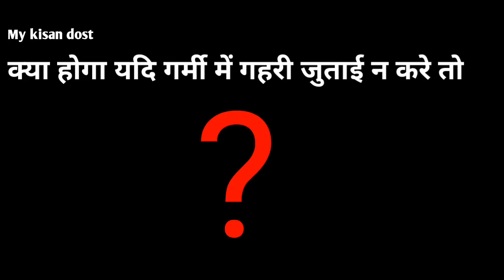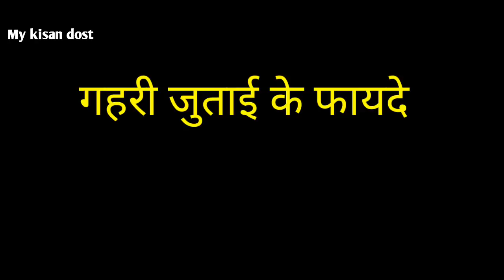किसान भाई गर्मियों मे ये काम जरूर कर लें | How to increase the fertility of soil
दोस्तों किसान फसल लगाने के बाद पूरे वर्ष फसल के अच्छे उत्पादन के लिए प्रयास करता रहता है और कई प्रकार के खर्चे कर देता है। लेकिन फिर भी उतना अच्छा उत्पादन नही ले पाता है क्योंकी किसान, फसल लगाने से पहले जो मुख्य कार्य होते है उन्हें सही समय पर नही कर पता है| ऐसा ही एक कार्य है ग्रीष्म कालीन गहरी जुताई जिसे सही समय और सही तरीके से अगर किसान भाई कर दे तो पूरे वर्ष वह खतपतवार, इल्लियो और फंगस से तो अपनी फसल को पूरे वर्ष बचाता है साथ ही भूमि की उर्वरा शक्ति को बड़ा कर भूमि की जैविक, भौतिक और रासयनिक दशा में भी सुधार कर पौधों के पोषक तत्वों की वृद्धि करता है

इस तरीके से किसान अपने खेत की मिट्टी की उर्वरा शक्ति ( fertility of soil) को बड़ा सकता है और अपनी जमीन को और उपजाऊ बना सकते हैं

यदि आपको ये वीडियो पसंद आये तो इसे like करे और अपने मित्रो के साथ शेयर भी करे ताकि दूसरे किसान भी इन ideas को उपयोग कर लाभ ले सके और दोस्तों आप यदि खेती किसानी के कामों से जुड़े हुए हो तो हमारे चैनल को subscribe करना न भूले क्यों की मैं यहाँ कृषि और किसानो से जुड़े वीडियो अपलोड करता रहता हूँ| और आप हमारी वेबसाइट पर भी विजिट करना ना भूले हमारी वेबसाइट का पता है।